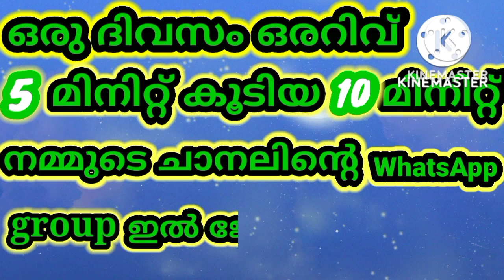132-കി.മീ. ദൂരം ഇല്ലാത്ത ചെറിയ യാത്രയിലും ജംഉം ഖസ്‌റും ആകാം(നിസ്ക്കാരം ഖളാആവാതരിക്കാൻ)ആർക്ക് എപ്പോൾ?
Nishad faizy mampuzha
132 km thaye ulla yathragalilum jamun qasrum akki Nis karikkam arkk eppol
sadarana cheyyarulla cheriya yathragalil niskaram qala akatharikkan

132-കി.മീ. ദൂരം ഇല്ലാത്ത ചെറിയ യാത്രയിലും ജംആക്കാമെന്നാണു മാലികീ മദ്ഹബ്. ശാഫിഈ മദ്ഹബിലും അങ്ങനെ അഭിപ്രായമുണ്ട്. അത്യാവശ്യ ഘട്ടത്തില്‍ പ്രസ്തുത അഭിപ്രായപ്രകാരം പ്രവര്‍ത്തിക്കാം. മഗ്‌രിബിന്റെ അഞ്ചുമിനുട്ടു മുമ്പ് കോഴിക്കോട്ടുനിന്നു മലപ്പുറത്തേക്ക് ബസ് കയറി. അവന്‍ മലപ്പുറത്തു എത്തും മുമ്പ് ഇശാ ബാങ്ക് കൊടുക്കും. ഇത്തരം വേളയില്‍ ശാഫിഈ മദ്ഹബിലെത്തന്നെ രണ്ടാം അഭിപ്രായം പരിഗണിച്ച് മഗ്‌രിബിനെ ഇശാഇലേക്ക് പിന്തിച്ചു ജംആക്കാം. എന്നാല്‍ മഗ്‌രിബ് ഖളാഉ ആക്കേണ്ടിവരുന്നില്ല (തുഹ്ഫ: 2/394 നോക്കുക).